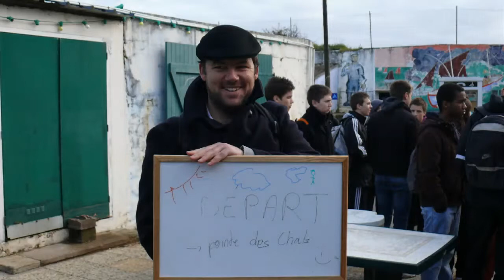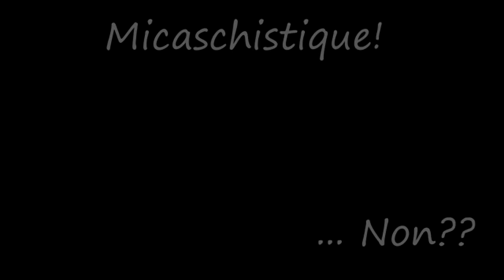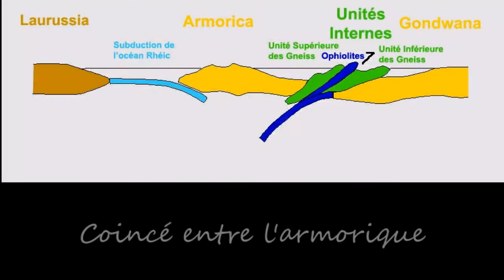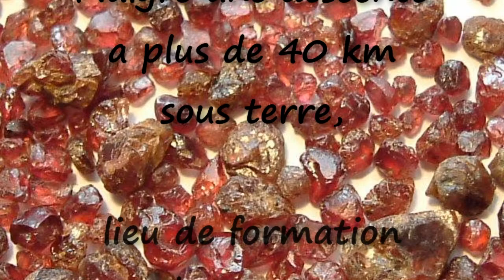Ile de Groix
Sortie Géologique sur l'Ile de Groix
Lycée Lavoisier
1ère et TS avril 2013